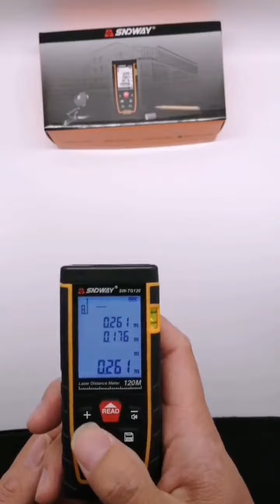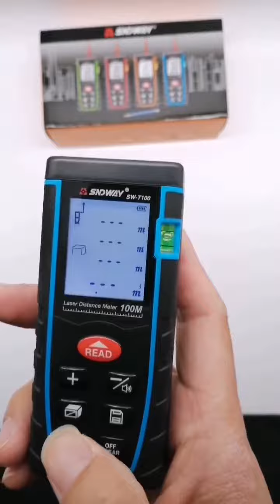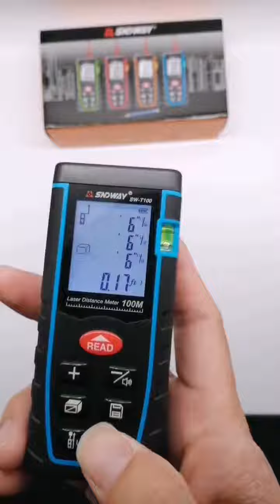HOT SNDWAY Alat Pengukur Jarak Laser Genggam 100M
Description:

This SNDWAY laser distance meter is specially designed to the measurement and calculation of distance,area,volume and pythagoras.

It can also30 data,six units for selection,hand-held and easy to operate.

A good ideal for interior decorating,remodeling,floor and wall coverings,real estate estimation and appraisal.

Features:

Multifunction:Single and continuous measuring,area and volume measurement,pythagoras,addition and subtraction,large LCD with backlight.

Record function:It can record 30 data under measuring mode,press the save/read button to realize it.

Self-calibration:With this function,you can keep the precision of this device.

High measurement accuracy:2mm measurement precision,the SNDWAY laser distance meter kit provides fast,easy and accurate measurements.

Wide range of use:It is widely used to interior decorating,remodeling,floor and wall covering measurement,real estate estimation and appraisal.

Specifications:

Brand:SNDWAY

Model No:SW-T100

Working range:100m

Accuracy: 2 mm

Unit options:m/in/ft

Continuous measurement function:Yes

Area measurement function:Yes

Volume measurement function:Yes

Pythagorean proposition measurement function:Full mode

Add and subtract measurement function:Yes

Min/Max value:Yes

Max storage:30 units

Backlight:Yes

Button/key sound:Yes

Laser level: Class II

Laser type: 635nm, 1mW

Auto cut off laser: 20s

Auto shut down:150s

Storage temperature: -20-60

Storage humidity: 20RH

Battery: 1.5V 2 x AAA (not included )

Dimension: 112 x 50x 25mm

Weight:90g

Package Information:

Package size: 16 * 8.6 * 5cm / 6.3 * 3.4 * 2in

Package weight: 172g / 6.07 oz

Gift box package

Package List:

1 x Laser Distance Meter

1 x Portable pouch

1 x Hanging rope

1 x Reflective plate

1 x User manual